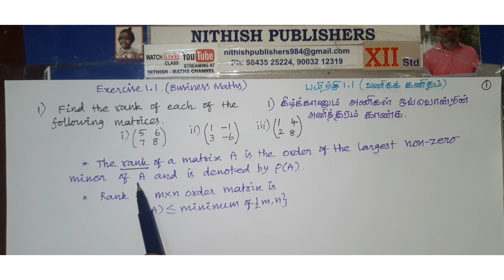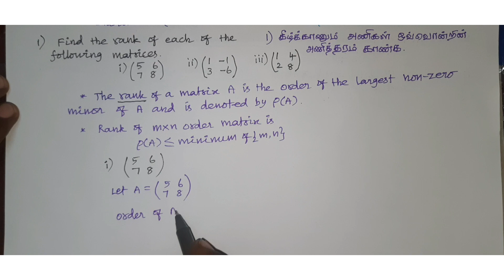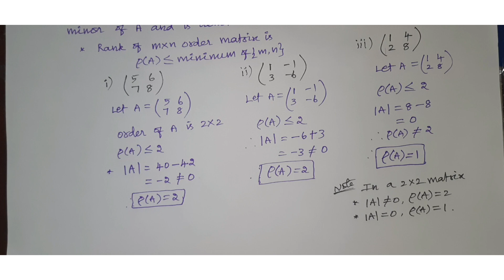Class:12 (Business maths), Exercise 1.1,Q.No:1)i,ii,iii - Rank of matrix